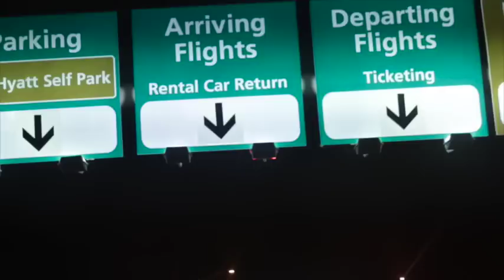Mega Ran Live: "Music is Magic"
“Music gives a soul to the universe, wings to the mind, flight to the imagination
and life to everything.” - Plato

Catch Mega Ran at a venue near you!

Edited by Christ "EyeQ" Allen. — at The World.